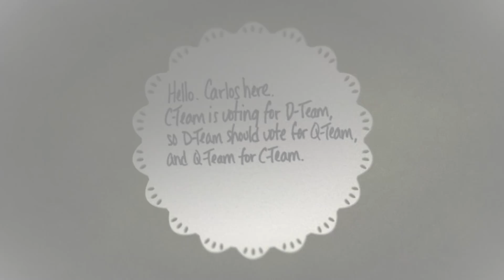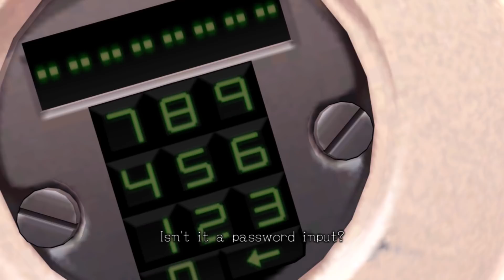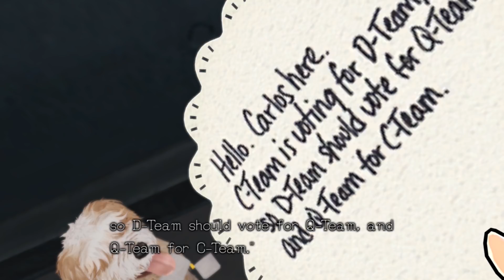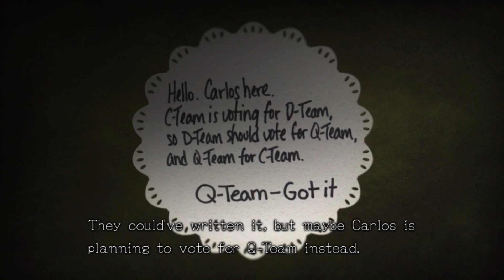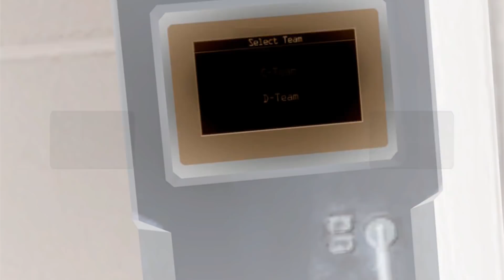Zero Escape: Zero Time Dilemma #2 | CAVALIER CONFESSIONS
Gina and Allison play Zero Time Dilemma.